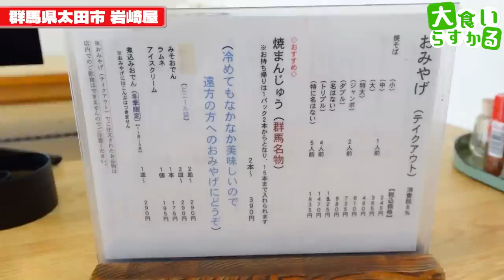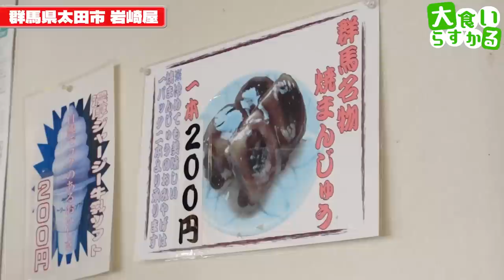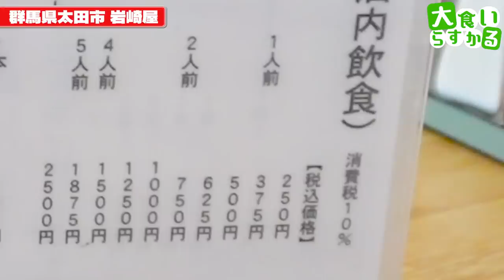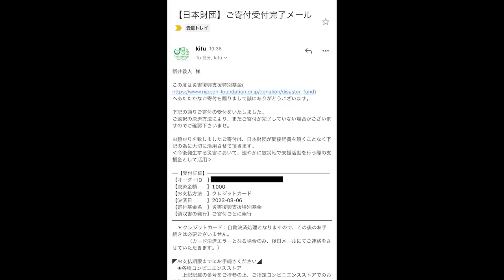【大食い】見たことのないビジュアル！名もない超特大真っ黒焼きそばがとんでもないw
岩崎屋
群馬県太田市寺井町697-8

今回は群馬のご当地焼きそば！
ずっと気になっていた真っ黒焼きそば…味が想像できないが…
食べてみるとコレは食べないと勿体無い最高の逸品
イートインからテイクアウトからお昼を過ぎてもお客様がひっきりなし
人気も納得の素敵なお店